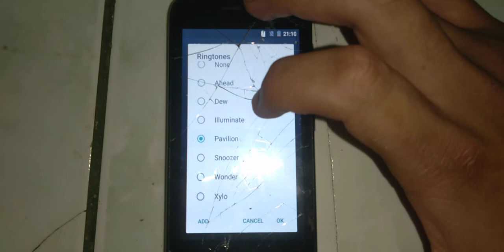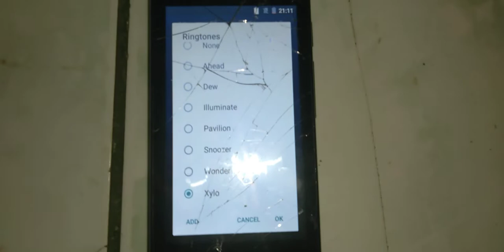Alcatel pixi 4 - alarms